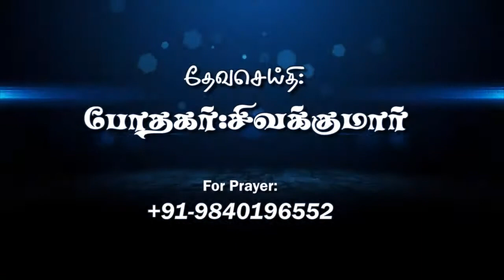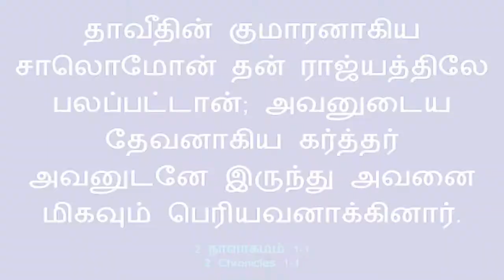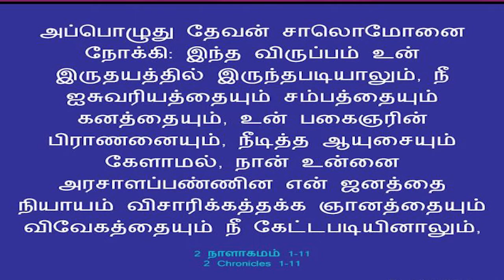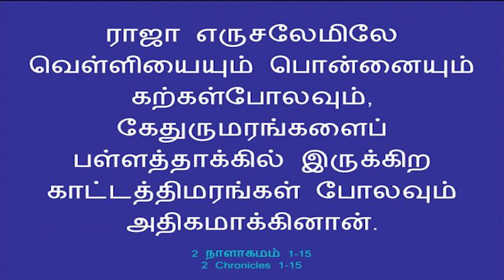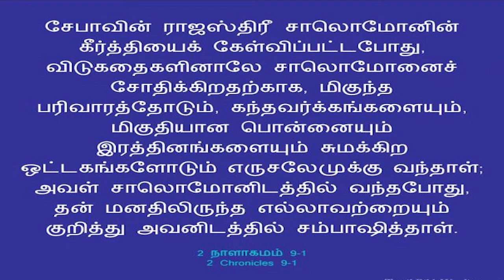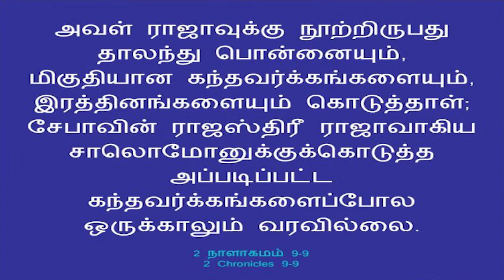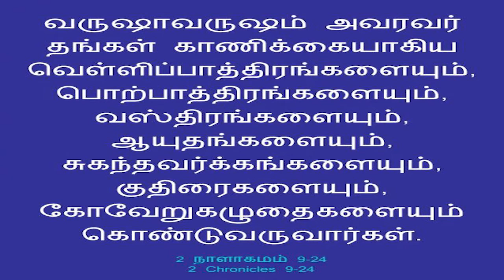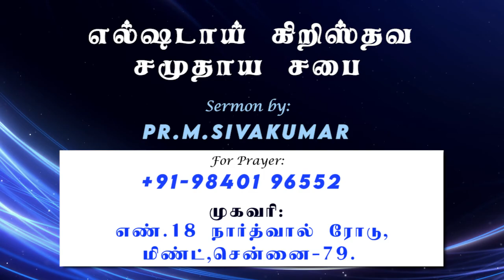||பெரியவனாக்கும் தேவன் || எல்ஷடாய் கிறிஸ்தவ சமுதாய சபை || Pr.M.சிவக்குமார்-For Prayer +91-9840196552